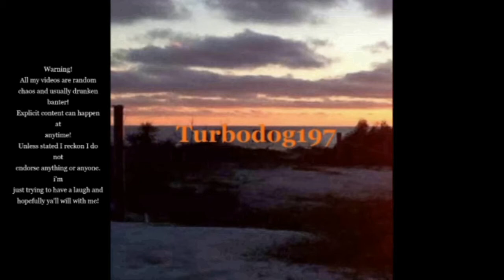My Mum and Bozos - RiverSide Roleplay #265